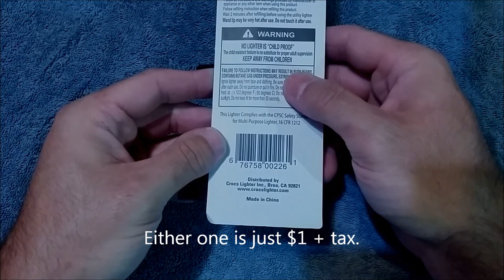Fireworks Torch Igniter Repair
This is just a short video on how to fix your butane torch. It shows you how to replace the igniter which sometimes fail. I hope it helps save people a few dollars by fixing the various butane torch lighters that are of a similar style. The only things you need are a small Phillips screwdriver and a donor lighter. Luckly, both can be purchased at a Dollar Tree. You can even grab something to snack on during the repair.